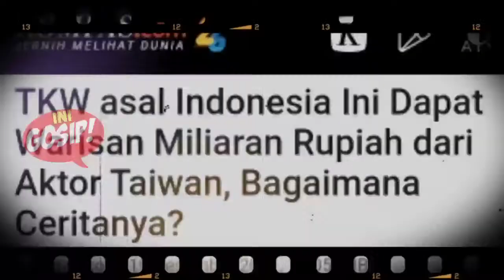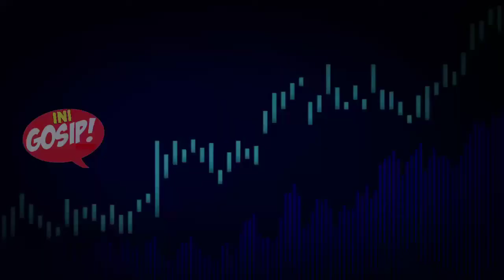🔴TKW asal Indonesia Ini Dapat Warisan Miliaran Rupiah dari Aktor Taiwan, Bagaimana Ceritanya?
Seorang tenaga kerja wanita (TKW) asal Indonesia bernama Yuli mendadak menjadi sorotan media Taiwan.

Yuli adalah seorang TKW yang bekerja sebagai perawat dan pengasuh mantan aktor terkenal Taiwan, Chen Sung Young.
Chen Sung Young meninggal dunia pada Jumat (17/12/2021) dalam usia 80 tahun dan mewariskan sebagian kekayaannya untuk Yuli.

Jumlah warisan yang diterima Yuli adalah 2 juta dollar Taiwan atau sekitar Rp 1 miliar. Sebelumnya, Chen Sung Young juga mengungkapkan bahwa ia telah memberikan hadiah perhiasan emas senilai 1,2 juta dollar Taiwan atau sekitar Rp 620 juta untuk Yuli.

Siapa Chen Sung Young?
Melansir Taiwan News, Jumat (17/12/2021) karier Chen Sung Young sebagai aktor dimulai pada 1970.

Ia memainkan berbagai peran di banyak drama dan film populer selama beberapa dekade, termasuk peran utama dengan Jet Li dalam film komedi-aksi Hong Kong, "Fong Sai-yuk".

Pada 1989, Chen Sung Young meraih penghargaan Golden Horse Award untuk perannya dalam drama sejarah Taiwan berjudul "A City of Sadness" yang disutradarai oleh Hou Hsiao-hsien.

Ia pensiun dari industri hiburan pada 2000 dan kesehatannya terus menurun sejak itu.
Chen Sung Young menderita stroke pada 2006, sakit maag pada 2009, dan edema paru pada 2016. Chen Sung Young tidak pernah menikah dan tidak memiliki anak.

Namun, ia sangat dekat dengan Yuli, seorang TKW asal Indonesia yang bekerja sebagai perawatnya. Dalam wawancara dengan Apple News Network pada 2017, Chen Sung Young mengungkapkan bahwa hidup seorang diri bukan sebuah masalah baginya.

"Selama Anda hidup melewati 80 tahun, 80 tahun adalah untuk menikmati hidup, hidup sendiri sangat bahagia seperti saya," kata Chen Sung Young.

Di usia senjanya, Chen Sung Young hidup seorang diri dan hanya Yuli yang merawat dan mengurus kebutuhan hariannya selama tujuh tahun ini.

Kedekatan dengan Yuli
Chen Sung Young sangat dekat dengan Yuli dan menyayanginya seperti anak sendiri. "Saya memintanya untuk memanggil saya Abba (bapak)," kata Chen Sung Young.

Sebagai bentuk terima kasih kepada Yuli atas ketelatenannya, ia memberikan banyak hadiah berupa perhiasan emas, termasuk gelang, kalung, dan barang berharga lainnya.

"Saya akan memberikan apa pun yang dia inginkan, selama saya bisa melakukannya, meskipun tidak banyak," ujar dia

Chen Sung Young juga mewariskan 2 juta dollar Taiwan atau sekitar Rp 1 miliar untuk Yuli. "Abba akan mati nanti, aku akan memberimu sejumlah uang," ungkap Chen Sung Young.

Uang itu akan digunakan untuk membeli tanah dan memulai usaha di kampung halaman, tempat Yuli tinggal bersama suami dan anaknya